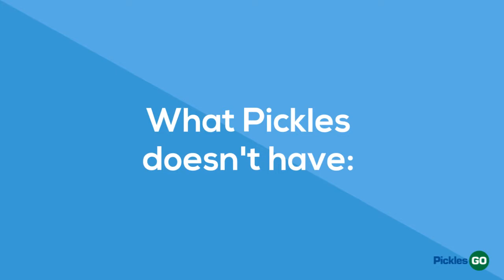Purchase a car without talking to a car salesman | Pickles Autions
PicklesGO is the easy, simple and hassle-free way to buy a car.
The PicklesGO team is not a sales team. Instead, we focus on offering you fantastic prices on a wide range of ex-government and lease vehicles.